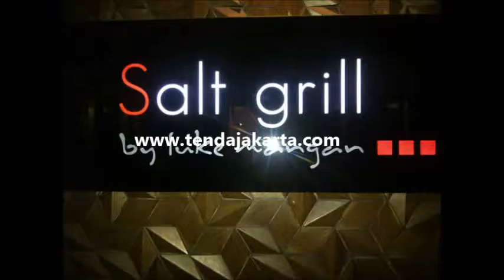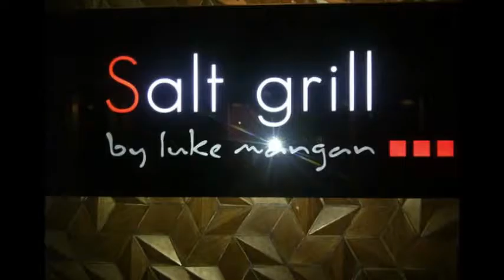sewa meja dan kursi barstool warna putih keren telp.8260.1199